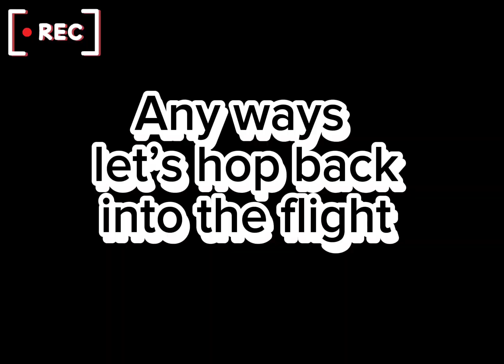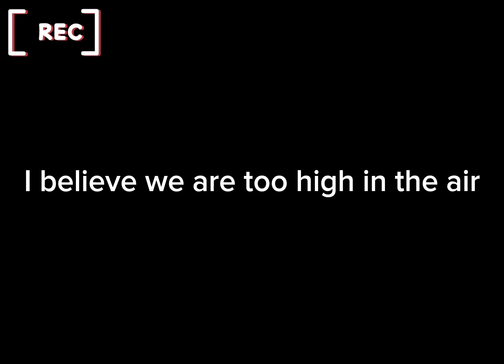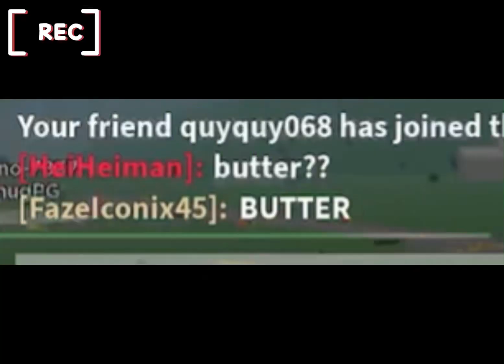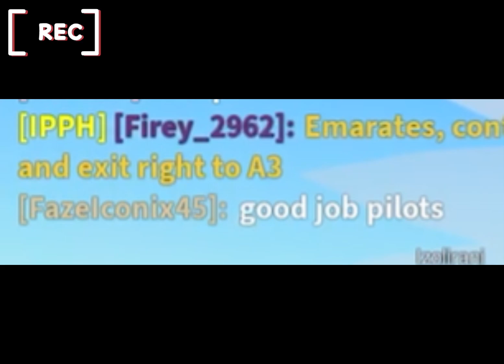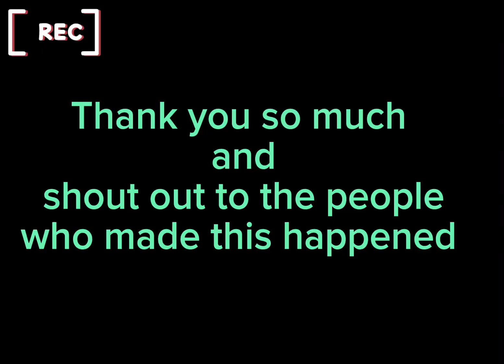I FLEW A PLANE WITH SO MUCH PASSENGERS (INCLUDING BUTTER LANDING TOWARDS THE END)